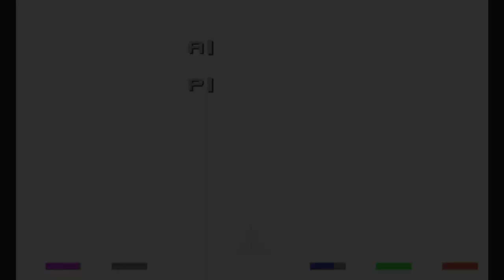Cyburst - Gameplay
Gameplay of Cyburst, created by T-T.nokastan5 on SmileBasic 4.

Keycode: 4D34X333J

You can play it by downloading it from SmileBasic 4 software (only on Nintendo Switch).